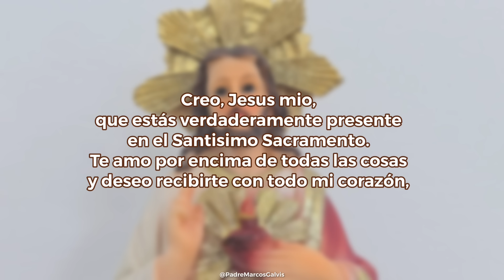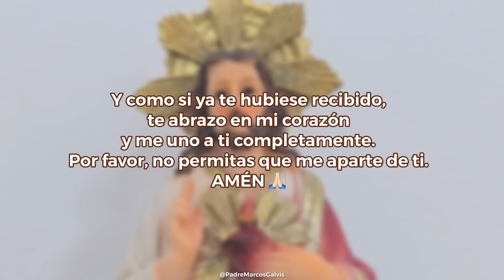MISA DE HOY Jueves 26 Septiembre 2024 con el PADRE MARCOS GALVIS